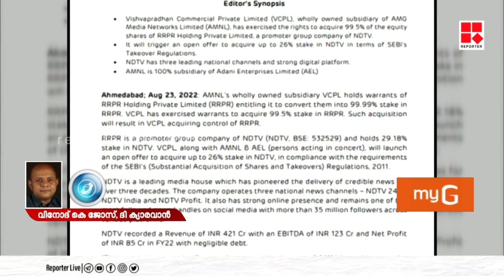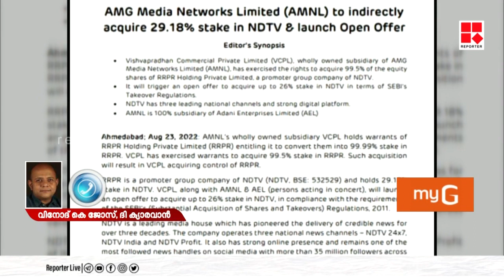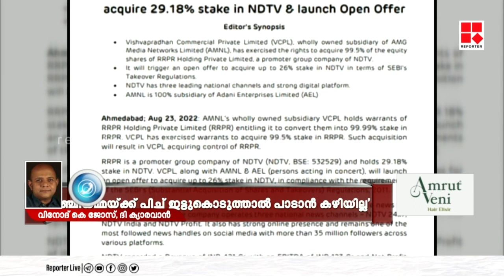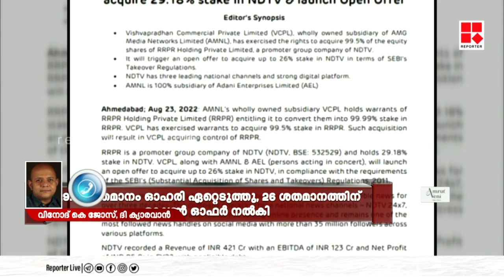'അന്ന് റിലയന്‍സ് മുടക്കിയ പണത്തിന്റെ ഓഹരിയാണ് ഇന്ന് അദാനിയിലേക്ക് എത്തുന്നത്'; വിനോദ് കെ ജോസ്‌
'അന്ന് റിലയന്‍സ് മുടക്കിയ പണത്തിന്റെ ഓഹരിയാണ് ഇന്ന് അദാനിയിലേക്ക് എത്തുന്നത്'; കാരവന്‍ എഡിറ്റര്‍ വിനോദ് കെ ജോസ്‌
Reporter Live
Shows Telecasted:
* Editor's Hour
* Meet The Editors
* Close Encounter
* 3PM Debate
* Reporter Interactives
* My Doctor

With Regards
Team Reporter